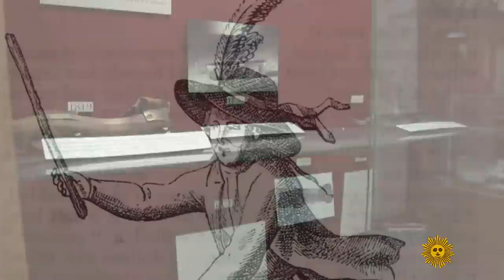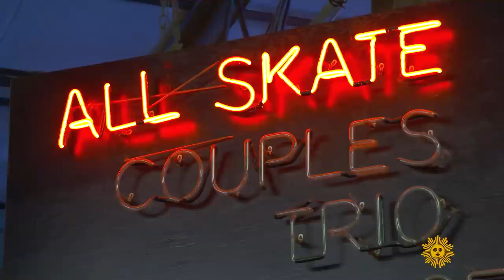The renaissance of roller skating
A craze from the past is hot again. Correspondent Nancy Giles reports on the history of roller skating, and why this fad is once more on a roll.